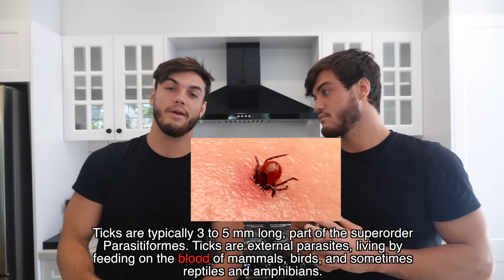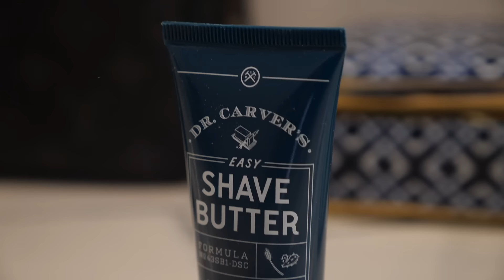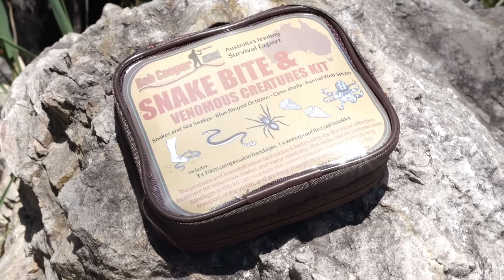Trying To Survive 48 Hours In The MOST EXTREME Wild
We took the very little survival skills that we had and put them to the ULTIMATE test.
Thanks to Dollar Shave Club for sponsoring. to get your first starter set for $5

Ethan’s Stuff

Grayson’s Things